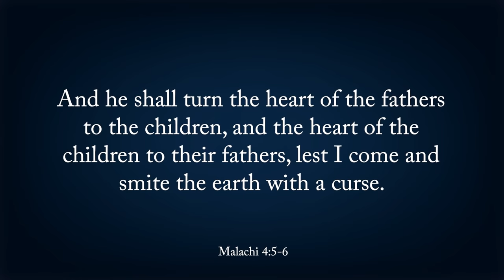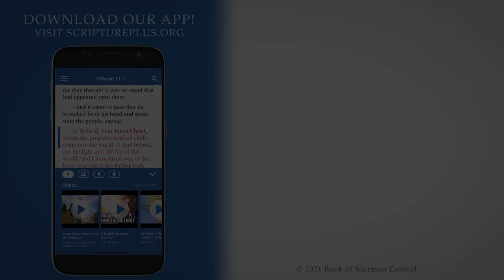Come Follow Me with Casey Paul Griffiths (Doctrine and Covenants 109-110, September 27 - October 3)